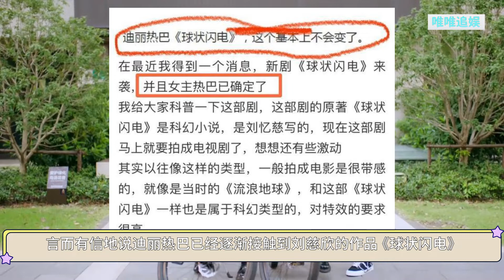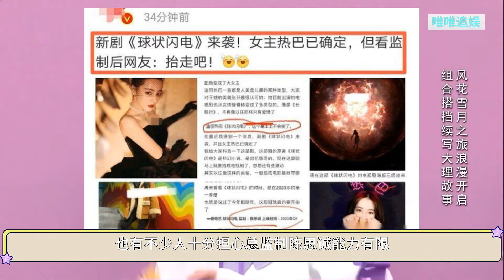迪丽热巴要拍科幻剧？开始接触刘慈欣作品，90花想转型了